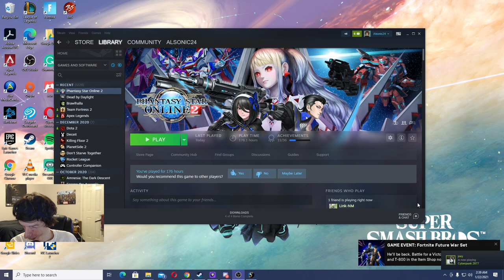PSO2 VALENTINE'S DAY EVENT! Pt. 2 | Phantasy Star Online 2 Ep. 27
more Valentine's Day Event in Phantasy Star Online 2 for a 2nd time! I tried completing the Valentine's Day client orders from Xia and the PSO2Comi Client Orders as well! I try to complete more of the VALENTINE’S DAY 2021 BINGO, I checked out my own Personal Quarters for the first time (surprisingly after all this time)! I also do more of the URGENT QUEST: WHERE THE CHOCOLATE WENT, again.